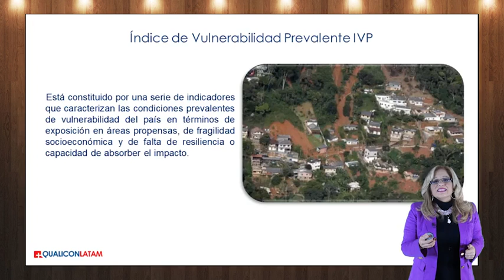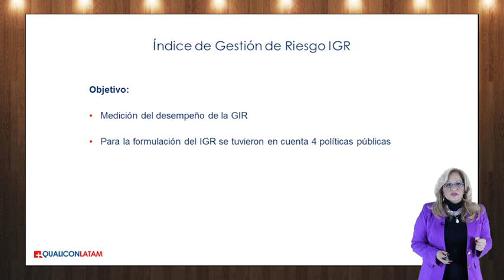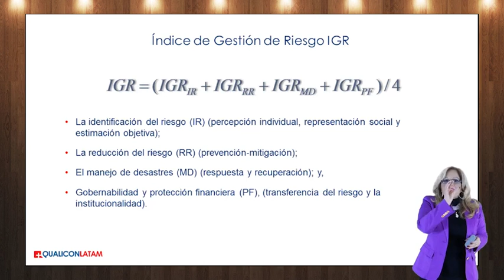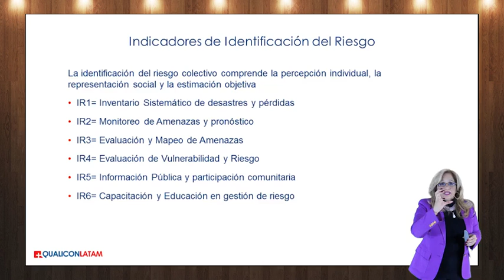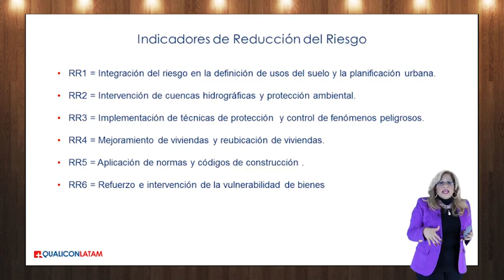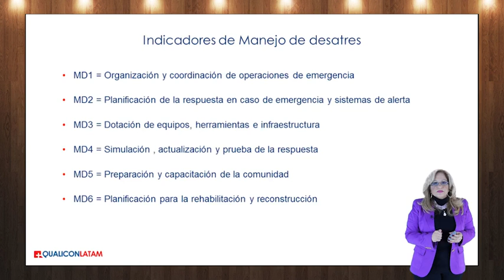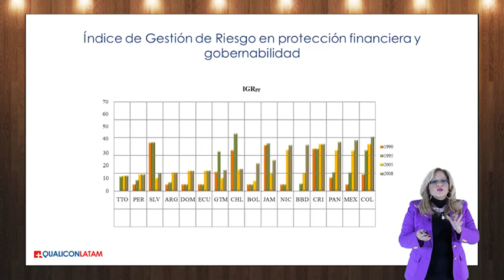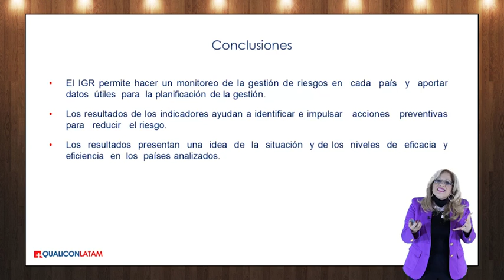Ejemplo de niveles de desempeño, curso GIPAE gratis, Video 13